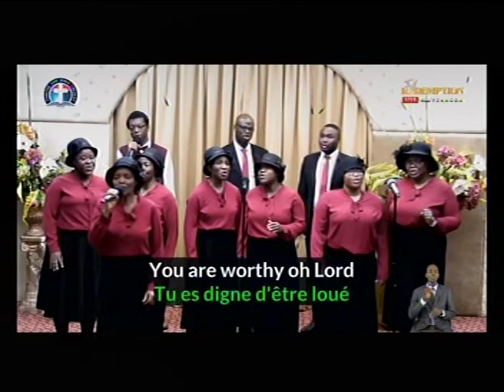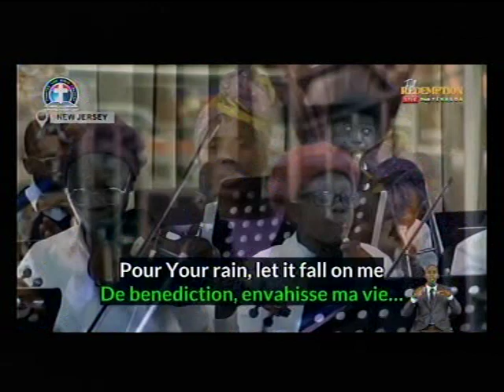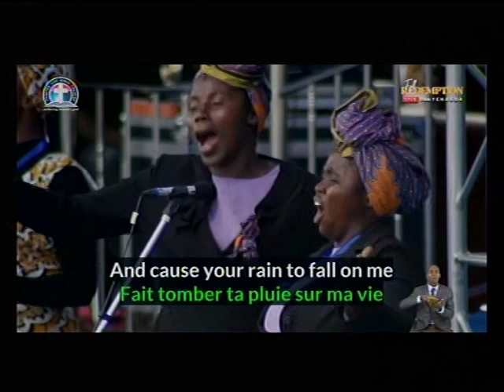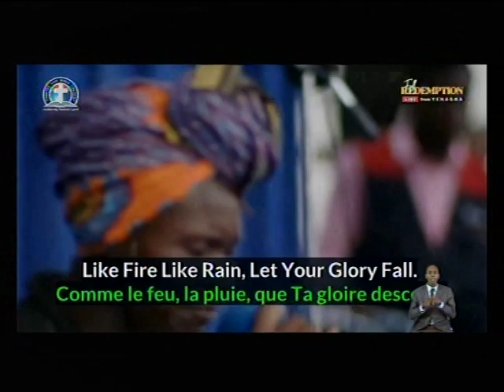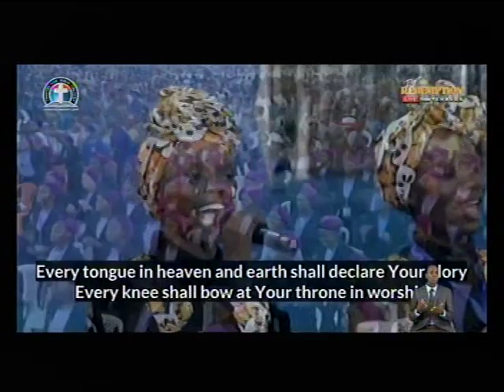CHORUSES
4656 Briarwood Drive
Charlottesville
VA22911
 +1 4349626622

Sunday Service: 9:00 am NIG: 2:00pm

Monday Bible Study 7:00pm NIG 12.00 Mid Night

Thursday Charlottesville Prays (Online) 5.00pm NIG 10:00pm

Saturday Hour of Victory 8:00am NIG 1:00pm

Sunday Gathering of The Eagles 4:00pm NIG 9:00pm

Divine Intervention/ Asiri Nla 2:00am NIG 7:00am